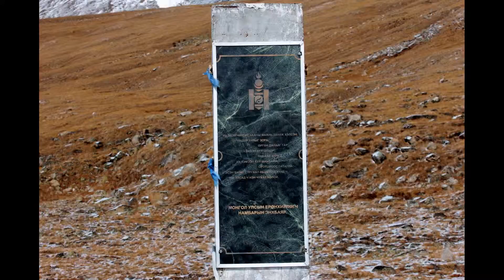MONGOLIA 2016 FESTIVAL DELLE AQUILE DAL 18 SETT. AL 10 OTT. SIMONETTA & NINO S@N